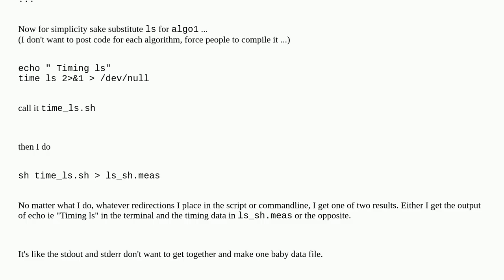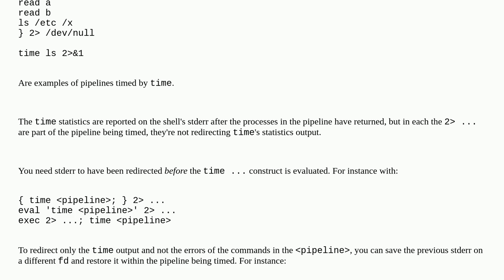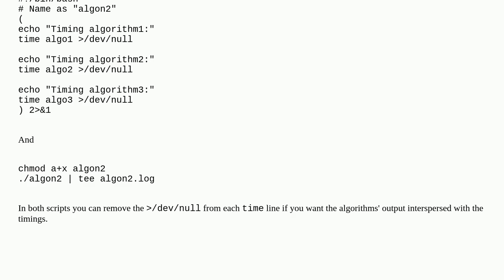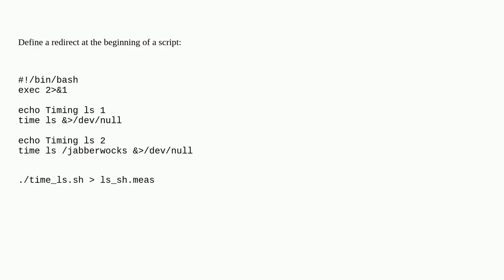Unix: Redirect stderr to stdout to a file in a script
Redirect stderr to stdout to a file in a script

A special thanks goes out to the community

  io-redirection